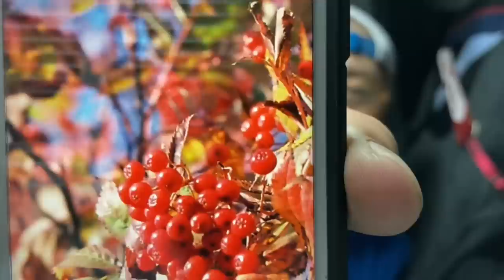ISO13の低感度フイルム、バビロン13を、オリンパスのZUIKOレンズで使ってみた😊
以前の動画で、ニコンFに装填して撮影したフイルム、ロモグラフィーのバビロン13。撮影結果が素晴らしかったので、今回はカメラをオリンパスに変更、ZUIKOレンズで撮ってみました。

超微粒子、超高精細なバビロン13 。ZUIKOレンズとの相性はいかに。

使用機種
オリンパスOM2n  ZUIKO MC AUTO.S 50mm f1.4

ロモグラフィーバビロン13 自家現像　コダックD76スタンダード 液温20度　現像時間8分30秒